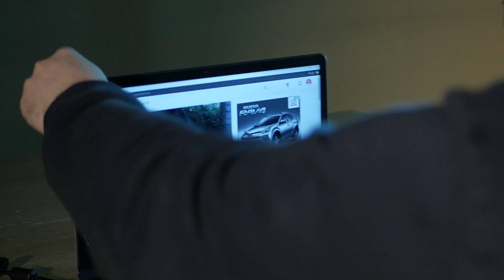Redragon Siren 2, buen sonido por $1.000